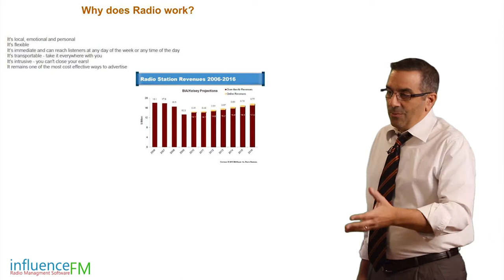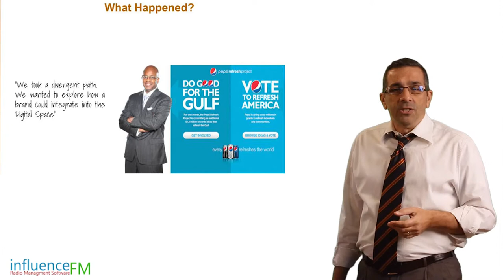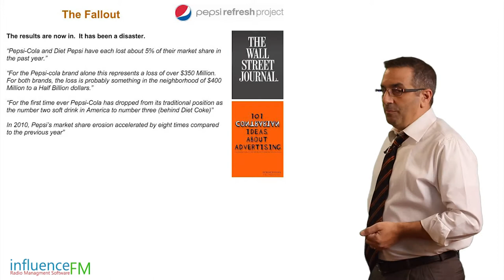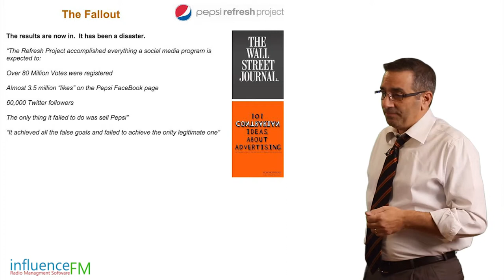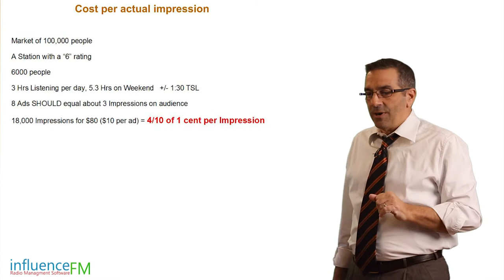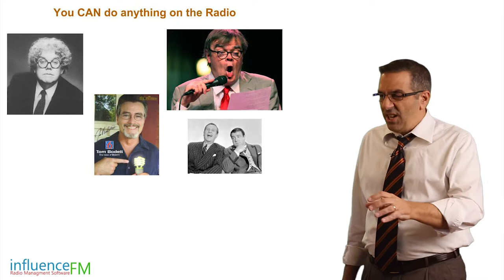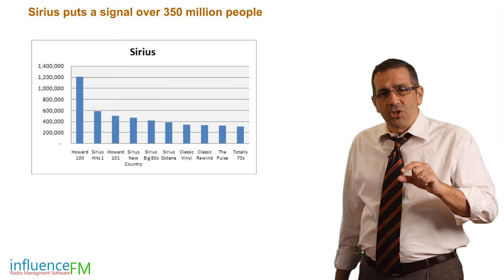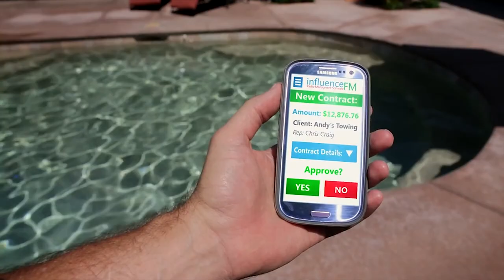Crawl Walk Run Day 13 Radio Sales Training